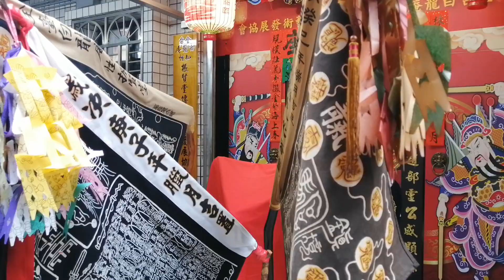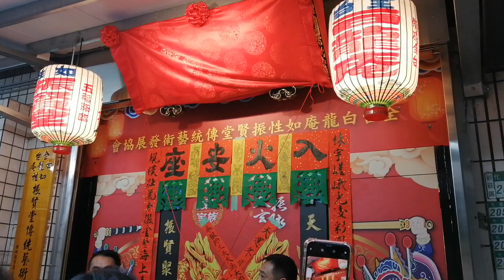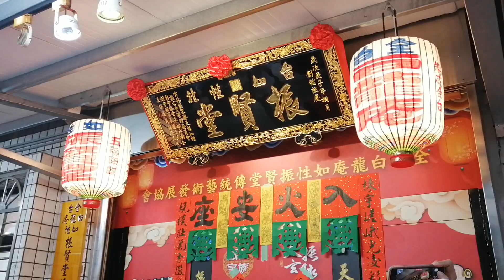［入火安座＆開廟門＆請神安座全紀錄完整版］110年2月8日全台白龍庵台北天振如性振賢堂五福大帝趙部振靈公、天上聖母、閭山祖師、虎將軍及列位眾神，遷堂入火安座大典